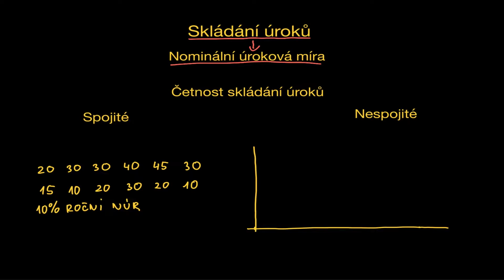14. Finanční řízení podniku - Skládání úroků (měsíční)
Všechna videa jsou zdarma dostupná na a bez jakékoli registrace.

Nominální úroková míra má vlastnost, které se říká skládání úroků. To řeší např. následující situaci. Máte na účtu jeden měsíc 200 Kč, druhý měsíc 150 Kč, třetí měsíc 600 Kč atd. Ale počítá se roční nominální úroková míra. Takže na konci roku se vám vypočítají úroky z těchto peněz. Ale úroková míra je roční a zůstatky jsou měsíční a v různé výši. Jak velikost úroků vypočítat? Právě v tom nám pomůže tzv. skládání úroků. Podíváme se, co to je a půjdeme rovnou na příklad.